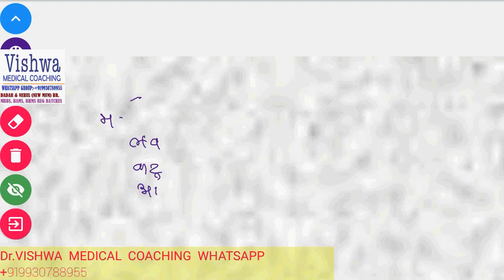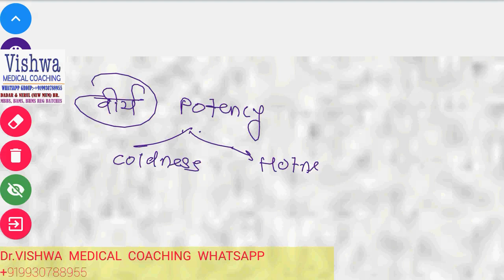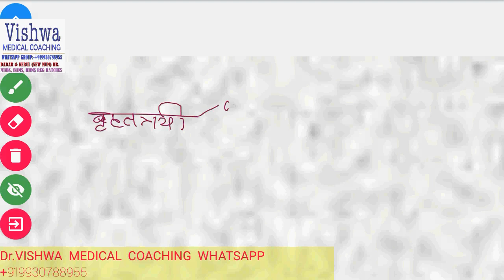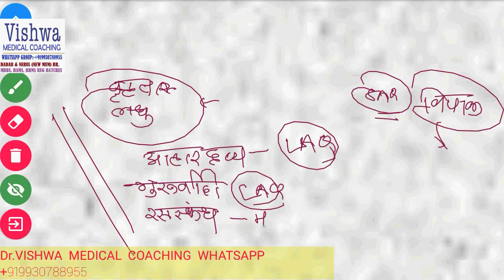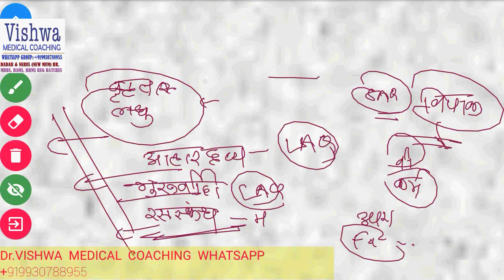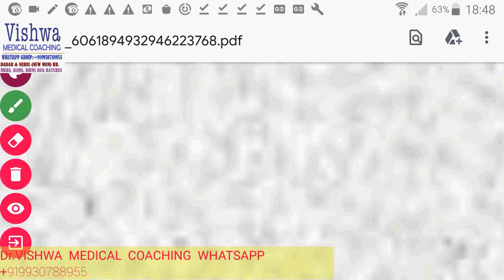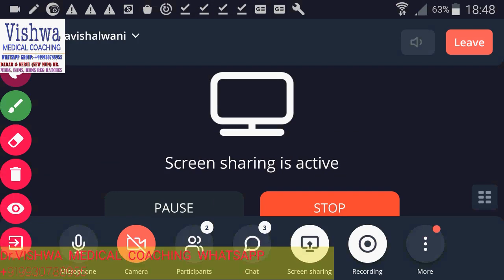Dravyagun hindi quick revision of paper of 1, 2 by dr.vishwa medical coaching whatsapp,+919930788955